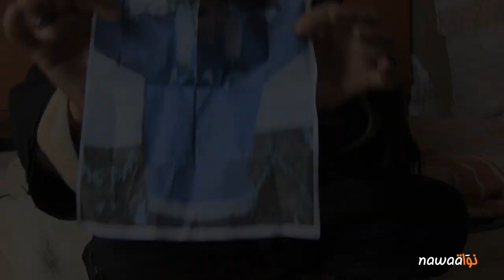حيثيات انتحار الشاب شوقي الجبلي بالملاسين